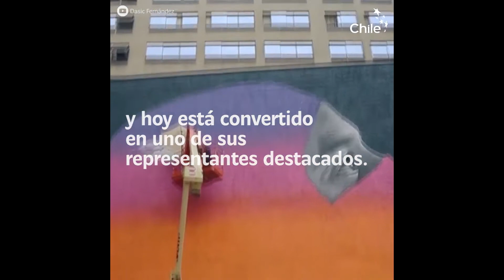Dasic Fernández - artista urbano | Video Post Marca Chile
Un artista chileno que lleva sus colores y mensajes a distintas calles del mundo. ¿Conocías el trabajo de Dasic Fernández?